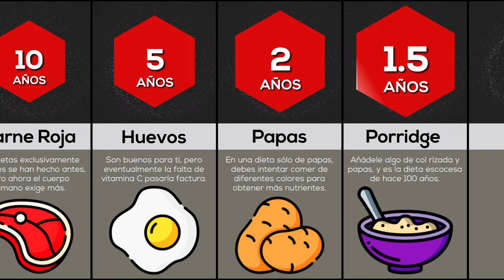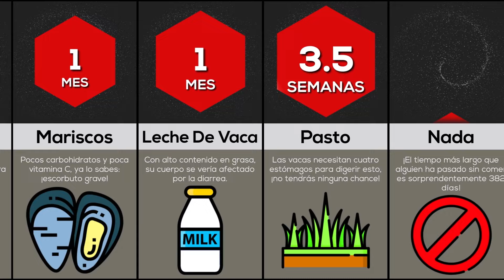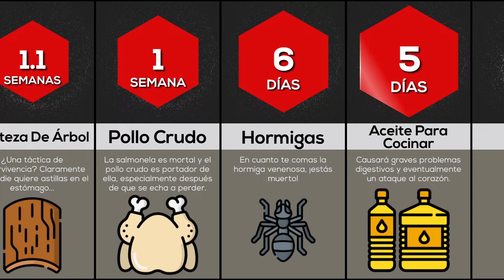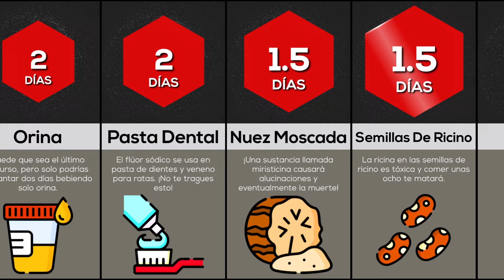Comparación: Cuánto Tiempo Sobrevives Comiendo Solo Estas Cosas